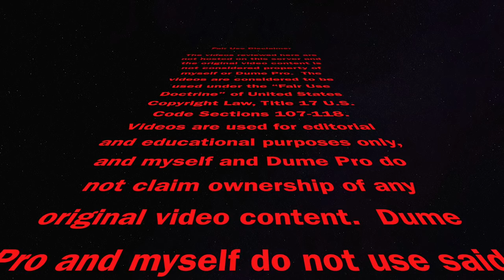Week 6 Waiver Wire: Matt Breida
Waiver Wire Week 6 DEEP Insights that will Win Your League:  GO & GET Matt Breida**

The videos reviewed here are not hosted on this server and the original video content is not considered property of myself or Dume Pro.  Videos are used for editorial and educational purposes only, and myself and Dume Pro do not claim ownership of any original video content.  Dume Pro and myself do not use said video clips in advertisements, marketing, or direct financial gain.  All video content in each clip is considered owned by the individual broadcast companies.